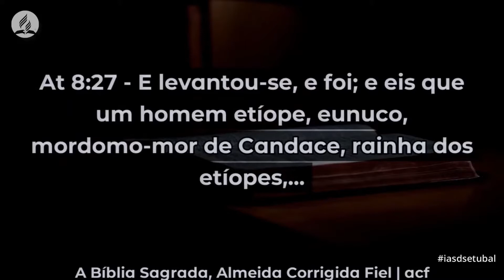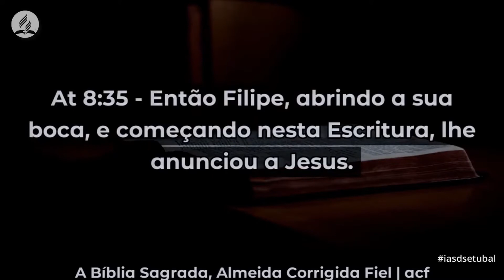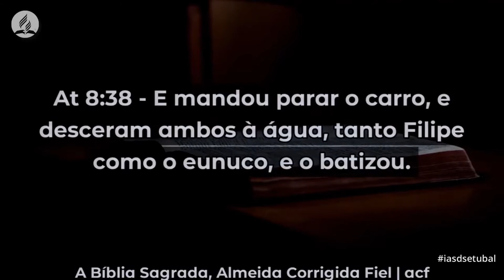Micael de Abreu | Um Guia para ler a Bíblia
"E disse o Espírito a Filipe: Chega-te, e ajunta-te a esse carro."      Atos 8:29

PROGRAMAÇÃO:
   Sábados - Escola Sabatina e Culto às 09:45
   Quartas - Reunião de Oração às 20:30
   Domingos - Reunião Evangelística às 20:00

“Desejo subscrever o BI e autorizo que o meu contacto seja usado pela Igreja Adventista do Sétimo Dia Setúbal.”